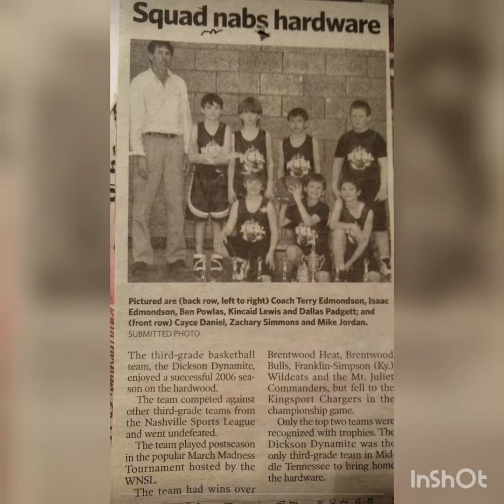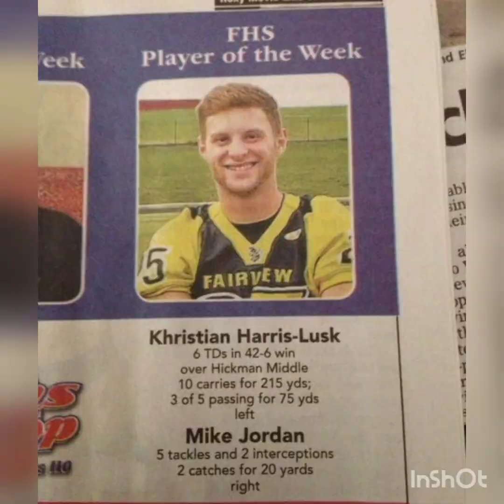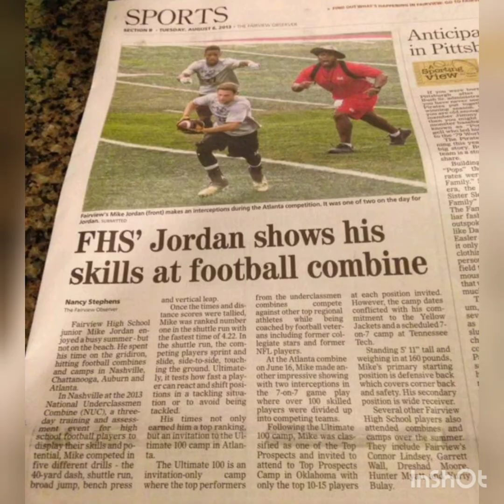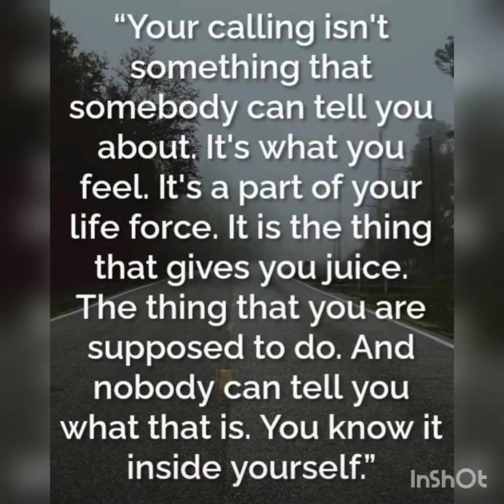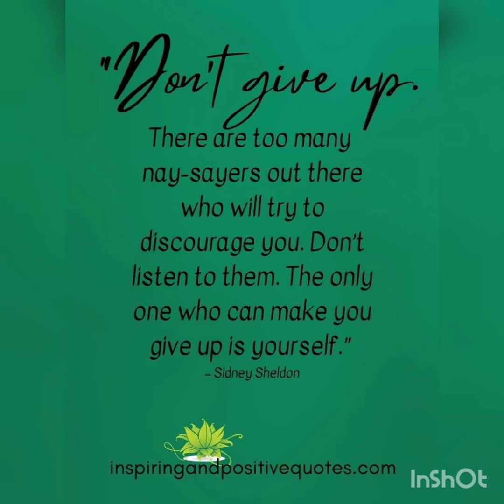Mike Jordan III 25th birthday - Memories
A 1/4 of a century old.  My boy is 25.  Always enjoy the moments!!! Mike Potter Jordan III. Born in Plantation, Florida. Raised in Fairview, TN. Colleges at Lindsey Wilson College in KY. and University of Tennessee Chattanooga. This is what happens when you blink.